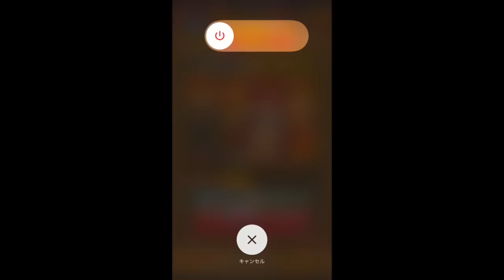事務所の太田マネージャーとアメリカで大喧嘩した【ハイグレ玉夫】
★「iCON CAST（ ）」でのマッチングにより「LINE株式会社」の提供で制作された動画です。

▶OPENREC.tv生放送サイト(ここでいつも生放送してます!!登録してぜひ来て下さい!)↓

▶ファンレター等の宛先はこちら↓
〒153-0063
東京都目黒区目黒2-9-6 目黒ベガタワー8F